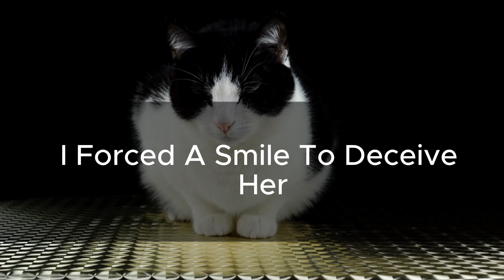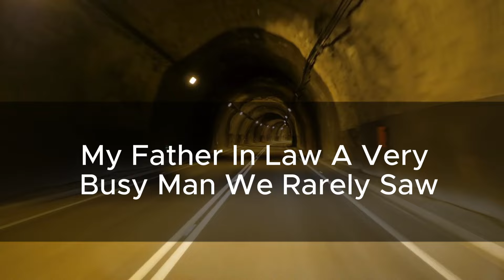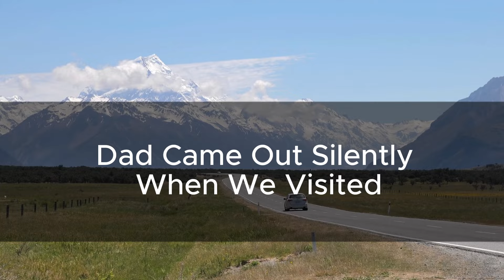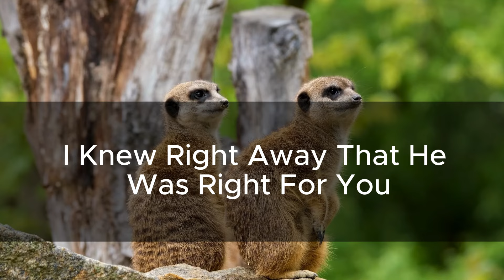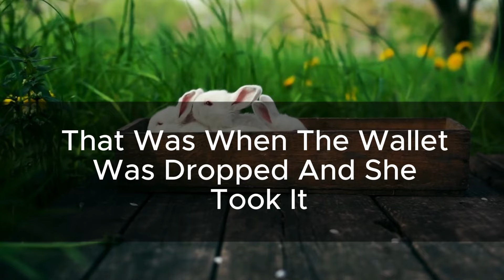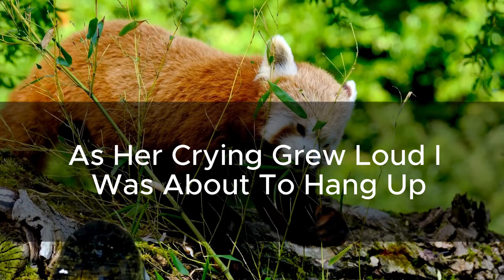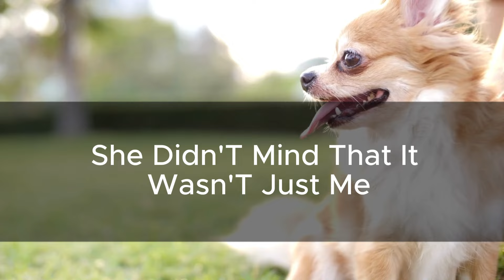Update: SIL stole my credit card and spent $20K. I asked her, "I don't have a credit card." She was